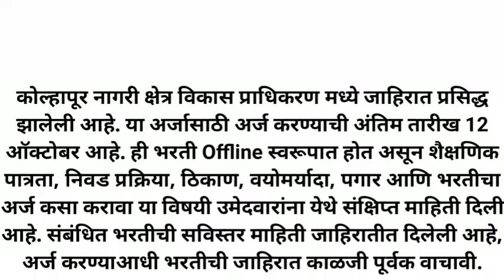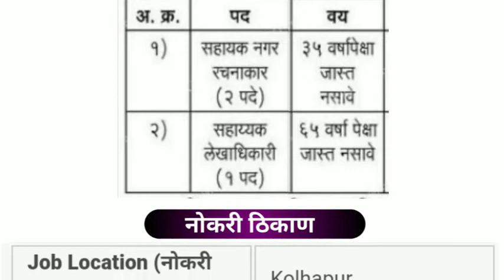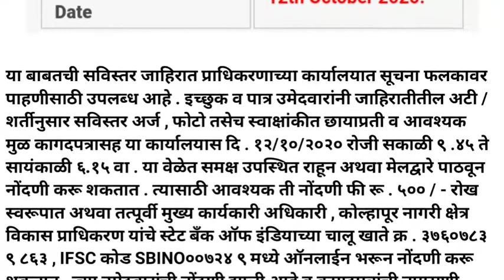कोल्हापूर नागरी क्षेत्र विकास प्राधिकरण भरती 2020 | KUADA Kolhapur Bharti 2020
कोल्हापूर नागरी क्षेत्र विकास प्राधिकरण मध्ये जाहिरात प्रसिद्ध झालेली आहे. या अर्जासाठी अर्ज करण्याची अंतिम तारीख 12 ऑक्टोबर आहे. ही भरती Offline स्वरूपात होत असून शैक्षणिक पात्रता, निवड प्रक्रिया, ठिकाण, वयोमर्यादा, पगार आणि भरतीचा अर्ज कसा करावा या विषयी उमेदवारांना येथे संक्षिप्त माहिती दिली आहे. संबंधित भरतीची सविस्तर माहिती जाहिरातीत दिलेली आहे, अर्ज करण्याआधी भरतीची जाहिरात काळजी पूर्वक वाचावी.

या भरतीची जाहिरात PDF Download करण्यासाठी खाली लिंक वर क्लिक करा.

N/A

Cover topic :-
KUADA Kolhapur Bharti 2020
KUADA Kolhapur Bharti
KUADA Kolhapur
KUADA Kolhapur recruitment 2020
KUADA Kolhapur recruitment
KUADA Kolhapur vacancy 2020
kolhapur kuada bharti
kolhapur kauda bharti 2020
कोल्हापूर नागरी क्षेत्र विकास प्राधिकरण भरती
कोल्हापूर नागरी क्षेत्र विकास प्राधिकरण भरती 2020
Kolhapur Urban Area Development Authority
Kolhapur Urban Area Development Authority bharti 2020
KUADA
KUADA kolhapur